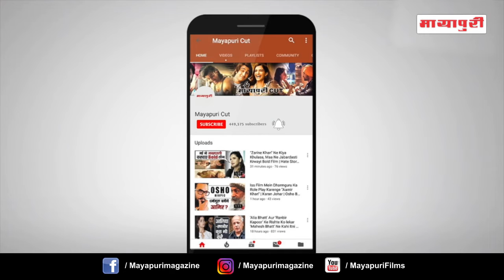"Internet Wala Love" Serial 28th February 2019 Upcoming Twist Today Full Episode On Location Shoot